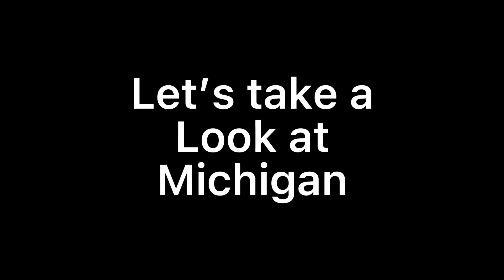Let’s Take A Look At Michigan (College Football)